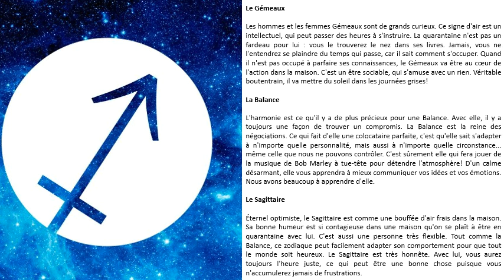VIVRE ET SUPPORTER LE CONFINEMENT AUX LUMIÈRES DE L'ASTROLOGIE : Y-A-T-IL DES MEILLEURS SIGNES ?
- Rougeole
- Ebola

Fabien KLYMENKO

klymenko.fr